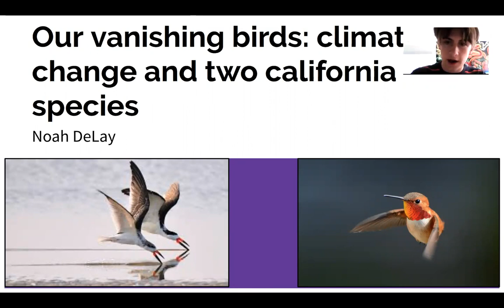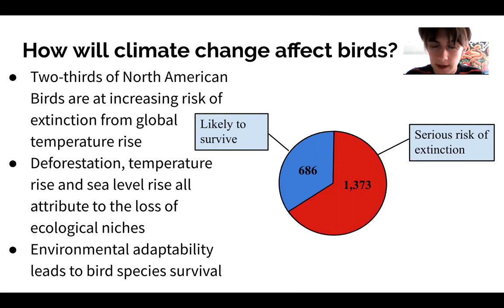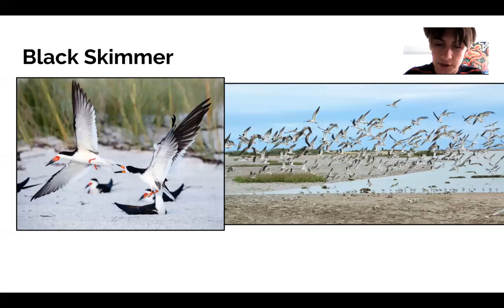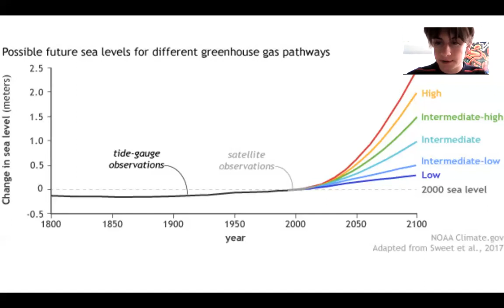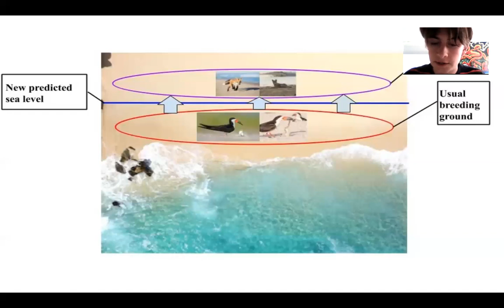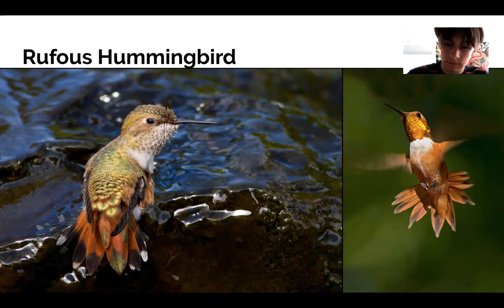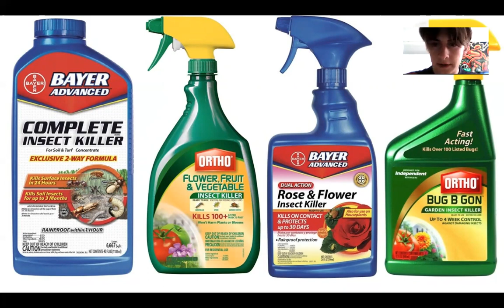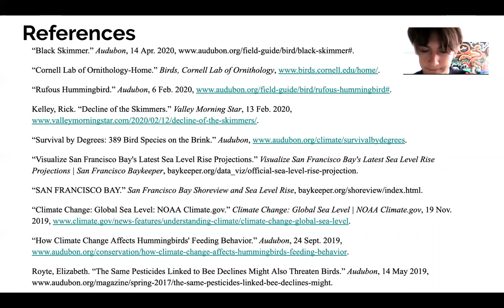How Birds Are Effected By Climate Change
In this video we will be discussing how climate change is affecting two species of birds; the Black Skimmer and the Rufous Hummingbird.